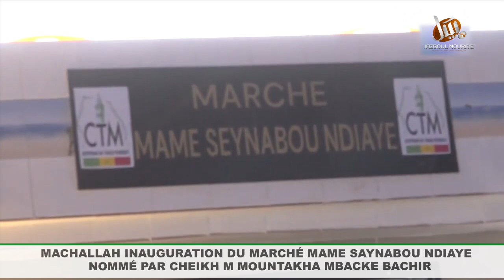SERIGNE MOUNTAKHA MBACKÉ REND HOMMAGE À LA SAINTE MÈRE DE CHEIKH IBRAHIMA FALL